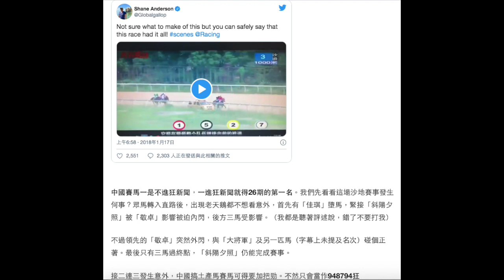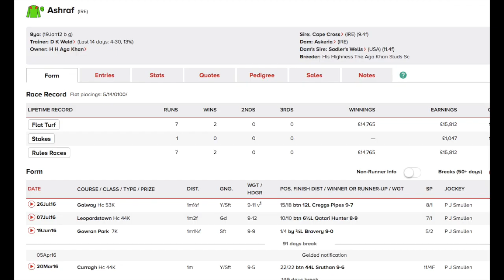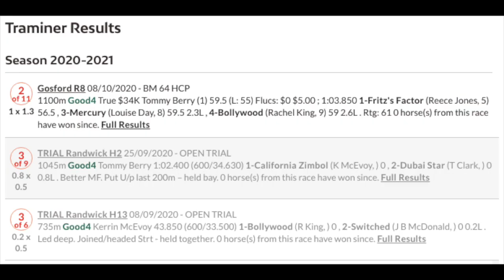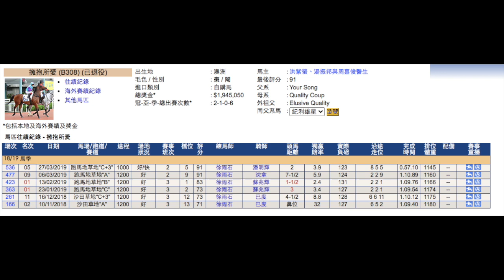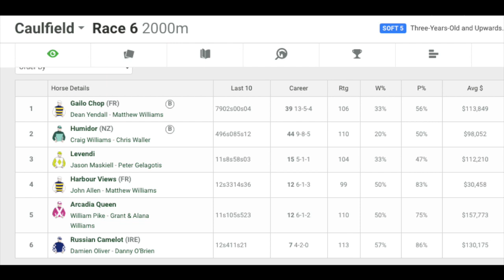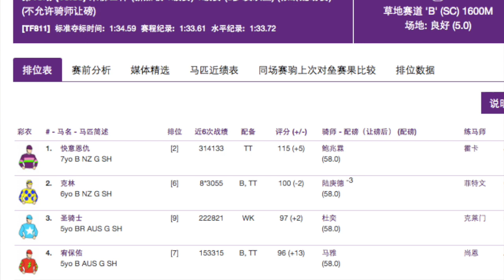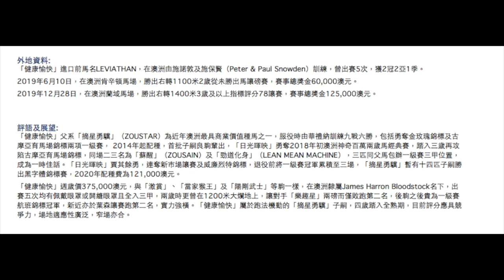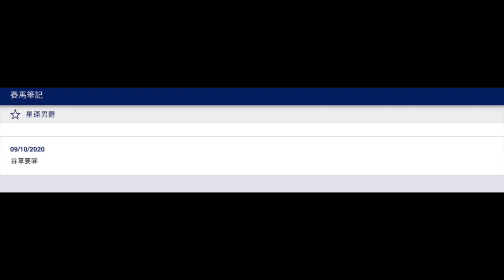【今日係星期馬 S1EP12】武漢都開始有馬跑；「加州金礦」、「擁抱所愛」、「喜裝寶」去咗邊？；邊一匹初出PP可以大注買WP?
《今日係星期馬》今集內容：
－武漢賽馬復辦
－三匹香港退役馬去澳洲繼續發展
－澳洲大賽繼續，英國新加坡都有G1
－今次星期日賽事，有四匹PP值得留意，當中有隻已經可以重插WP
「健康愉快」外地片段：

時時精綵
美麗傳承
夏威夷
旺蝦王
莫雷拉
香港賽馬
賽後
檢討
馬
忠心勇士
win姐
賽馬
hkjc
馬會
川河尊駒
何澤堯
田泰安
紅衣醒神
精英大師
大摩
潘頓
告東尼
羅富全
香港打吡
金鎗六十
步步友
心水
賽前
分析
提供
貼士
巴基之星
姚本輝
沈集成
方嘉柏
韋達
香港盃
董事盃
百週年紀念短途盃
馬王
女皇銀禧紀念盃
香港金盃
高松宮
女皇盃
冠軍一哩賽
主席短途獎
遮打盃
渣打冠軍暨遮打盃
凱旋門
墨爾本盃
短途馬錦標
日本盃
有馬紀念賽
杜拜世界盃
女皇伊利沙伯錦標
雲絲仙子
葉森打吡
雅士谷
大衛希斯
周俊樂
賢仔
廖浩賢
陳嘉熙
潘明輝
賀銘年
波健士
巴度
星島
贏在起跑線
聽日有馬跑
ENABLE
成全寶
LOVE
心之所慕
顯心星
幸運快車
夢想成金
設計名師
勁搏